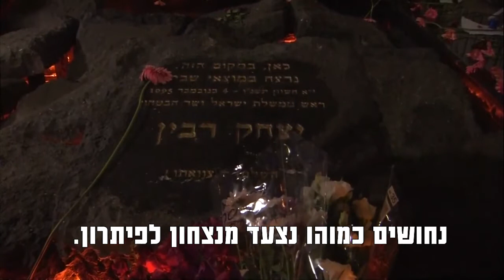עצרת רבין 2017: ד״ר קובי ריכטר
יו״ר תנועת דרכנו בנאומו מתוך עצרת הזיכרון לציון 22 שנים לרצח רה״מ יצחק רבין ז״ל, אשר נערכה ב-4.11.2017 בתל אביב.